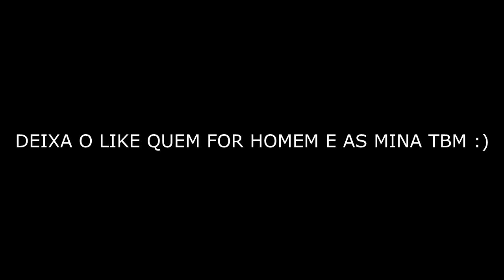SKYWARS - JOGANDO COM CPS MOD !! USO MACRO ?? - SKYMINIGAMES